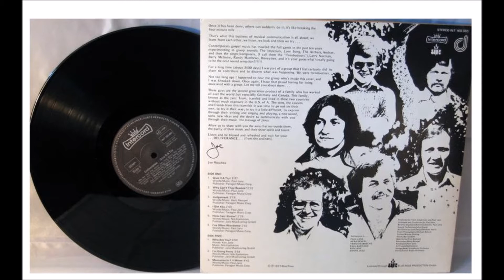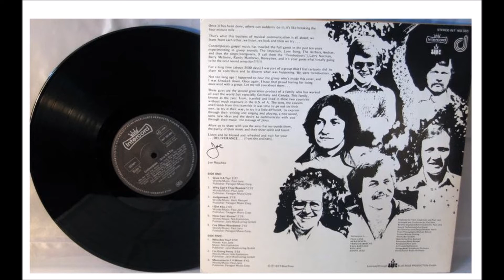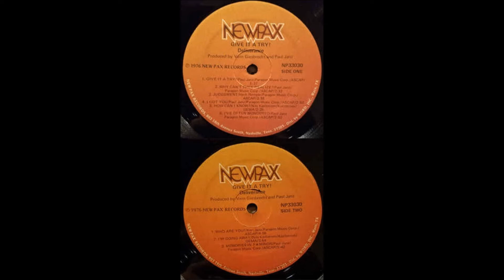Deliverance, 1976 LP: Give It A Try - A1 Give It A Try!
Deliverance
LP: Give It A Try
Label: Newpax ‎(NP-33030)
Released: 1976
Genre: Rock, Funk / Soul, Pop
Style: Art Rock, Religious, Pop Rock

Paul Janz: Keyboards
Wayne Quiring: Guitars
Paul Barnard: Bass
Bo Sandahl: Drums
Herb Rempel: Percussion
Basel Symphony Orchestra: Strings
Zurich Radio Orchestra: Horns
All vocals by Deliverance

Tracklist
A1 Give It A Try!
A2 Why Cant They Realize?
A3 Judgement
A4 I Got You
A5 How Can I Know?
A6 I've Often Wondered
B1 Who Are You?
B2 I'm Going Away
B3 Memories In F # Minor

These six guys are typically smooth and commercially pop-minded, though take note they can pack a pretty decent rock punch when they want to. Big polished clean production including brass on a couple of songs.  Those overpowering buffed-to-the-core harmonies can be a detraction especially on the MOR ballads, but on cuts like the fuzz-rocking 'Who Are You?' I scarcely notice. The obvious standout would have to be the near 10-minute closing track 'Memories In F# Minor' with it's in symphonic art-rock/art-MOR aspirations, including some vigorous electric guitar.  The group worked heavily in Germany and Canada.  Most songs written by member Paul Janz (Ken Scott, Archivist, 4th Edition)

Deliverance was a German-Canadian Christian pop and rock music band that was active in the 1970s until 1981. Danny Janz, Ken Janz, and Paul Janz formed Deliverance in Lörrach, Germany though the three were from Calgary, Canada. All three were raised in Basel, Switzerland and attended Black Forest Academy. Danny and Paul Janz had already performed together as "Danny and Paul" but joined with Ken in 1974 to form Deliverance – combining the "Janz Team Singers" with "Danny, Paul & Wayne" and created a dynamic new band. Guy Roellinger and Dave McSparran also joined the band during its history. The band released four albums before Paul Janz embarked on a solo career.  The group had a minor hit in 1979 with "Leaving L.A.", which reached No. 56 on the Billboard Hot 100.  After legal troubles concerning the band's name and a copyright suit the band named itself Janz and recorded a single in 1981 titled Steine which went No. 1 in German Charts. Still they were advised by their attorney not to record a full-length album yet. The band parted shortly after that when Paul Janz left Germany to go back to Canada.

Past members:
Ken Janz
Danny Janz
Paul Janz
Guy Roellinger
Dave McSparran
Herb Rempel
Paul Barnard
Vern Giesbrecht
Doug Virgin
Wayne Quiring